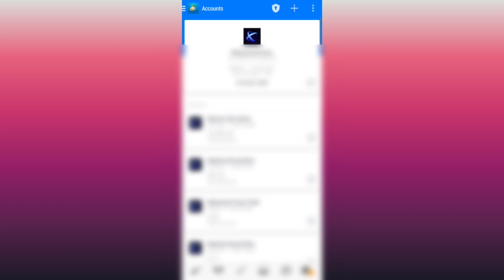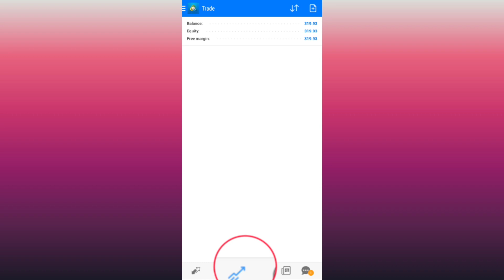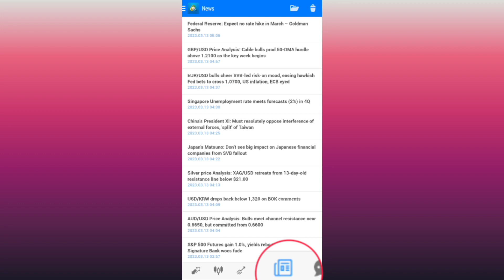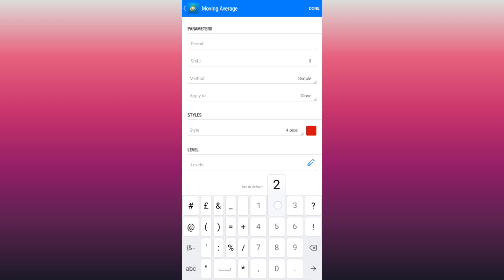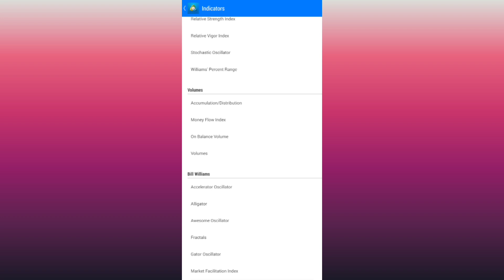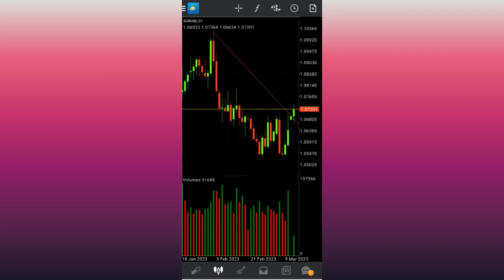mt4 tutorial for beginners part 3 | mt4 beginners guide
Video query :- forex trading beginners
Top Forex trading indicators
Top Forex Trading strategies
Top Forex Trading Candlestick Pattern
PAID Forex Strategies for free
EURUSD, GBPUSD, USDJPY, GOLD, crude oil, AUDUSD and GBPJPY trades signals

forex trading beginners full course

forex trading beginners hindi

forex trading beginners tutorial

forex trading beginner strategy

forex trading beginner course

forex trading beginning

forex trading beginners tamil

forex trading beginners india

forex trading beginner guide

forex trading basic course

forex trading basic knowledge

forex trading basics in urdu

forex trading basic to advance

forex trading basics in hindi

forex trading basic to advanced professional

level course

forex trading basics for beginners

forex trading basic information

forex trading basic terms

forex trading in pakistan

forex beginners

forex beginners course

forex beginner course part 1

forex beginners course complete in hindi 2023

forex beginner podcast

forex beginner strategy

forex beginners tutorial

forex beginner to professional

forex beginners lesson 1

forex beginner tips

forex hindi

forex hindi course

forex hindi news

forex hindi mein

foreign exchange hindi

forex strategy hindi

forex live hindi

forex psychology hindi

forex trading hindi live

forex market hindi

forex urdu

forex urdu pdf

forex urdu books

forex analysis urdu

forex trading in urdu complete course

forex market in urdu and

forex course in urdu

forex factory in urdu

forex basic in urdu

forex trading course urdu

mt4 tutorial for beginners

mt4 forex trading for beginners

mt4 trading

mt4 indicators buy sell signals

mt4 trading strategy

mt4 vs mt5

mt4 trading in urdu

mt4 indicator

mt4 live trading

mt4 demo account tutorial

mt4 beginner

mt4 beginners guide

mt4 begode

mt4 beginners guide pdf

metatrader 4 beginners

mt4 trading beginner

mt4 tutorial for beginners android

mt4 tutorial for beginners in tamil

mt4 hindi

mt4 indicator hindi

mt4 banned hindi

mt4 remove hindi

mt4 desktop tutorial hindi

mt4 live trading hindi

mt4 vs tradingview hindi

mt4 mt5 removed hindi

indicador hindi mt4

metatrader 4 urdu

metatrader 4 beginners guide

metatrader 4 beginners

meta trading 4 for beginners in tamil

meta trading 4 for beginners android

meta trading 4 for beginners in hindi

meta trading 4 for beginners mobile

meta trading 4 for beginners malayalam

meta trading 4 for beginners in pakistan

meta trading 4 for beginners 2022

meta trading 4 for beginners in India